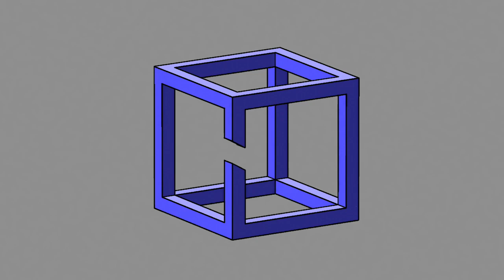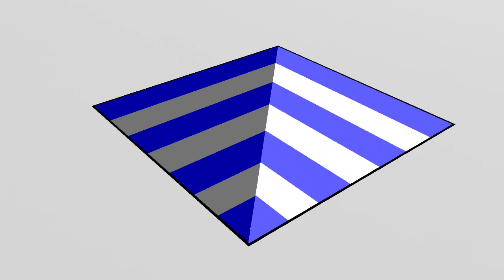Optical Illusions Revealed "Optical Illusions 2"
Classic optical illusions reveal their true shape when seen from another angle.